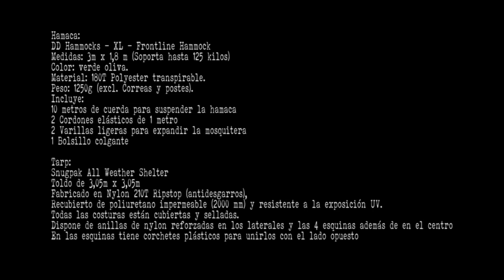Montando Campamento - Hamaca & Toldo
En este vídeo montamos parte del campamento usando como eje central la hamaca y el toldo.